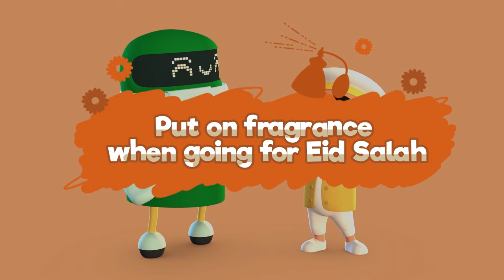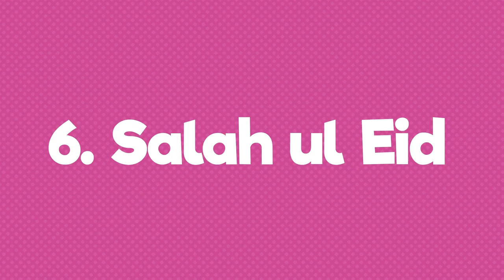6 Sunnah Act for Eid Fitri - Assalamualaikum Iman - Islamic Cartoon for Kids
6 Sunnah Act for Eid Fitri.

Eid mubarak brothers and sister. Taqoballahu minna wa minkum.